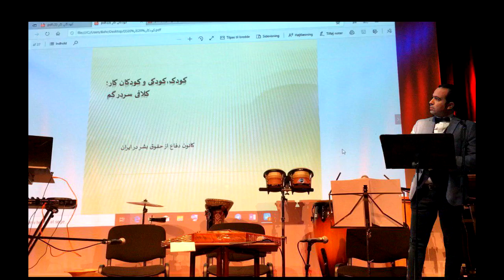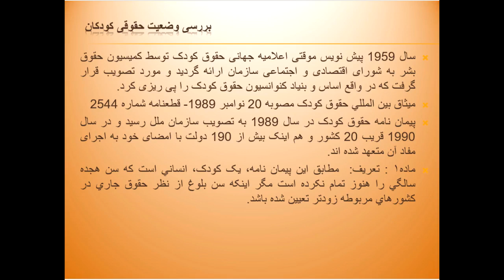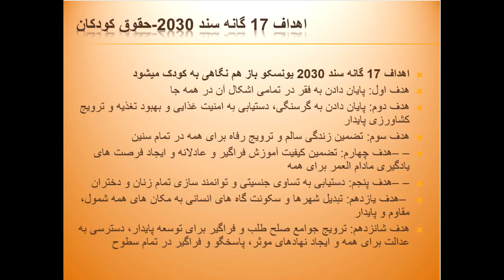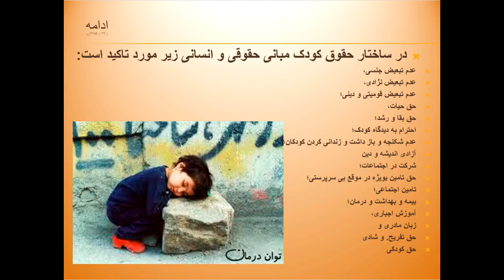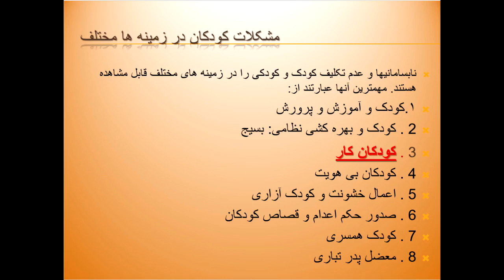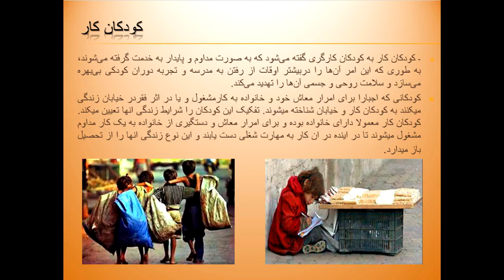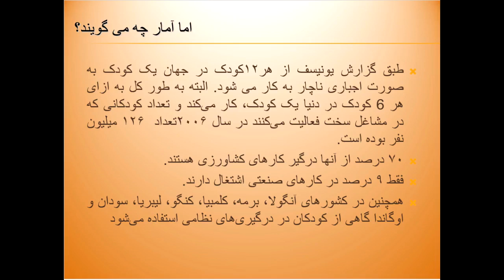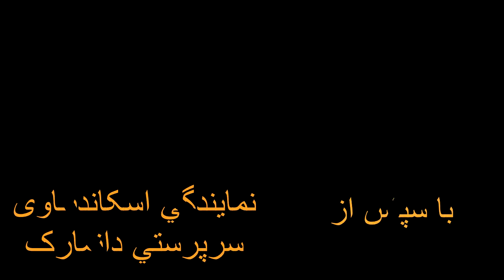جشن یلدا در کنار کودکان کار بخش اول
مراسم ویژه شب یلدا در دانمارک برگزار شد و اعضای نمایندگی اسکاندیناوی در دانمارک در این مراسم  در خصوص کودک و کودکی ،کودکان کار سخنرانی داشتند
 این مراسم با همکاری کمیته دفاع از حقوق کودک و نوجوان  از ۱۸:۰۰ به وقت اروپای مرکزی، توسط اقای ناصر نوروزی به عنوان مسول جلسه و  ابتدا با معرفی کانون دفاع از حقوق بشر در ایران  آغاز نمودند.
این جلسه در دو بخش که بخش اول آن توسط آقای رضا عباسی زمان آبادی که معضلات کودکان کار و مفاد نقض اعلامیه جهانی حقوق بشر را در قالب فایل تصویری که همزمان برای هموطنان نمایش داده میشد ایراد داشتند.
و در بخش دوم   آقای هادی درتومی که کنوانسیون ها نمودار  و آمار هایی که وضعیت اسفناک این کودکان در ایران را داشته به ایفاد سخنرانی پرداختند که مورد استقبال و مباهات حاضرین قرار گرفت.این برنامه از طریق اتاق پالتاک نمایندگی اسکاندیناوی و جمعی از هموطنان از سراسر دنیا به صورت انلاین پخش گردید
کاری از همکاران نمایندگی اسکاندیناوی و بخش کمیته دفاع از حقوق کودک و نوجوان
تهیه متن : شبنم رضاوند و لیدا اشجعی
گوینده : رضا عباسی زمان آبادی  و ناصر نوروزی بارکو سرایی وسید اشکان حسینی
پاورپوینت : شبنم رضاوند و رسول عباسی زمان آبادی
تدوین : مازیار پرویزی